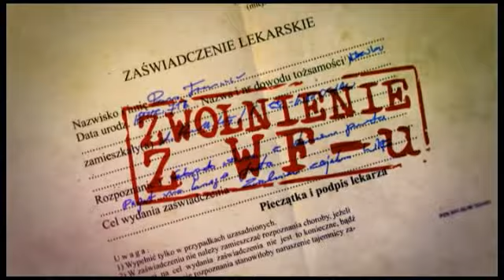Kuba Wojewódzki i Czesław Mozil. "Alarm bombowy". Zwolnienie z WFu 26.06.13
Zwolnienie z WFu 26.06.13: Kuba Wojewódzki i Czesław Mozil